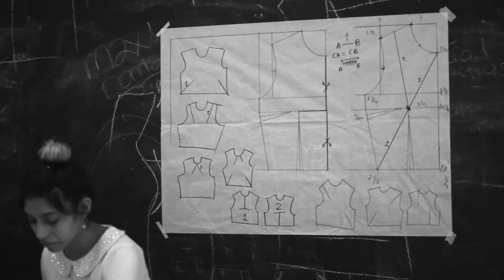Comunidad TALLER - Caso No. 5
Donna recién concluyó la Preparatoria, es alumna de Patronaje Innovador Básico y previamente de Ilustración de Moda.